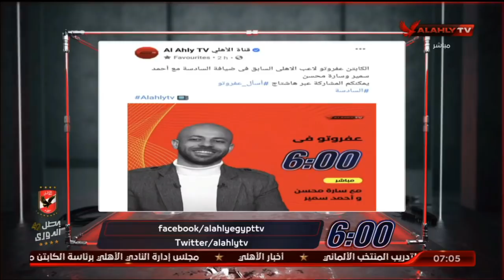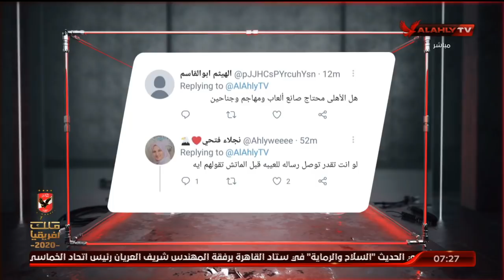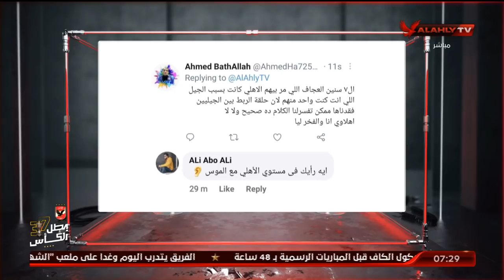الحلقة الكاملة | السادسة مع أحمد سمير وسارة محسن | 14-3-2021